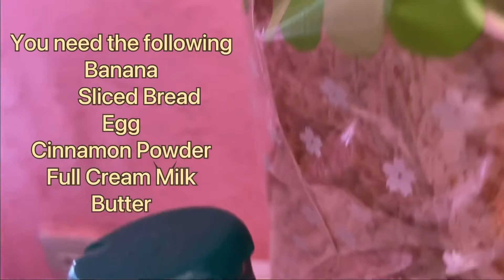Banana Cinnamon Rolls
A healthy snack that is perfect for babies and adults too.